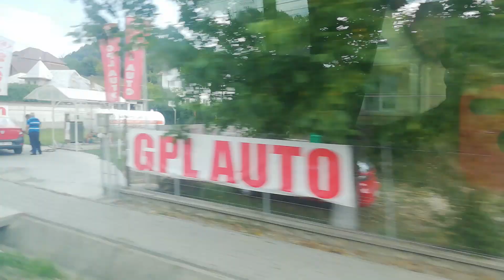going my way